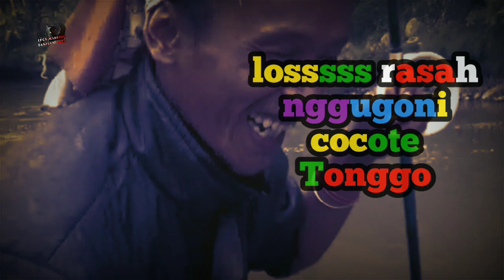MANCING DI SAAT YANG TEPAT DENGAN UMPAN YANG MUDAH DI DAPAT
mancing di pagi hari biasanya memang sering kita jumpai di pinggiran sungai
akan tetapi pekerjaan yang di tinggalkan akan jadi masalah untuk kedepannya
mancing di sungai dengan umpan yang mudah di dapatkan pasti jadi idaman setiap pemancing
seiring bergantinya musim biasanya ikan pun akan beda beda menu umpan
ketika musim hujan biasanya menggunakan umpan roti
umpan getuk
umpan tempe dan
umpan jenis serangga
sedangkan waktu musimnya tumbuh lumut justru kebanyakan pemancing akan lebih memprioritaskan umpan lumut karena biasanya umpan lumut hanya akan sering muncul pada musim kemarau